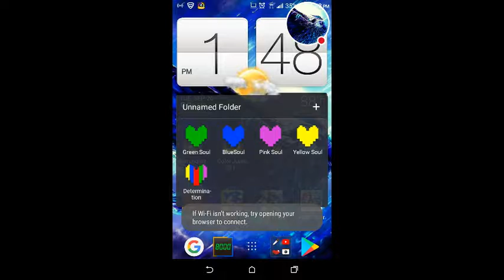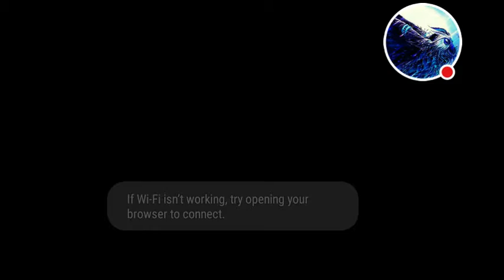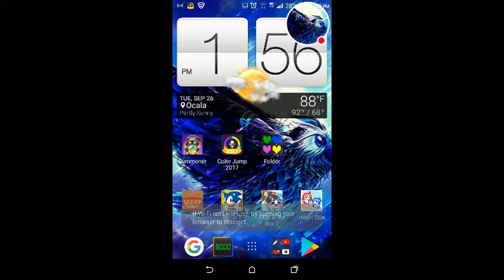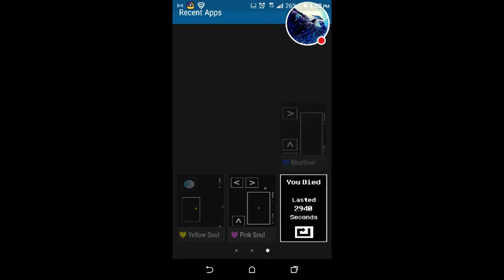Soul games i will steal your soul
Soul games